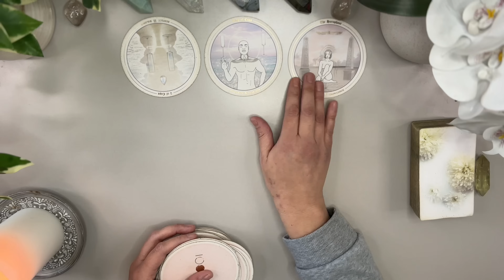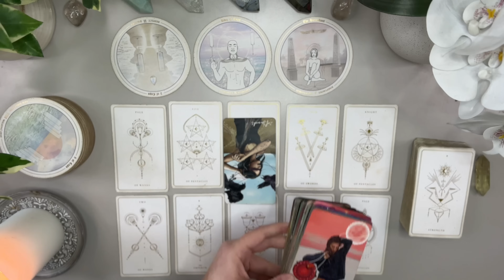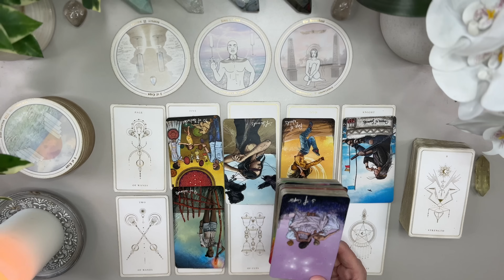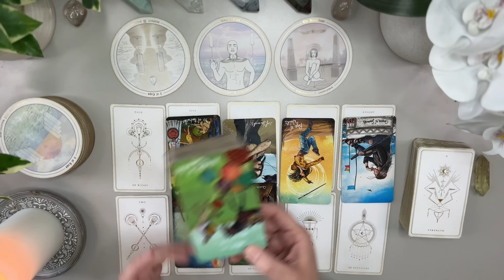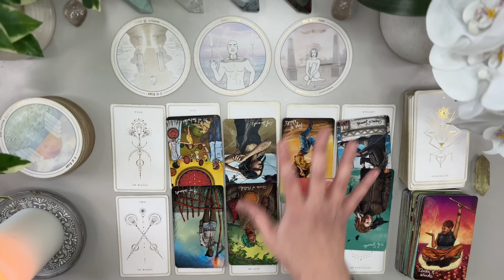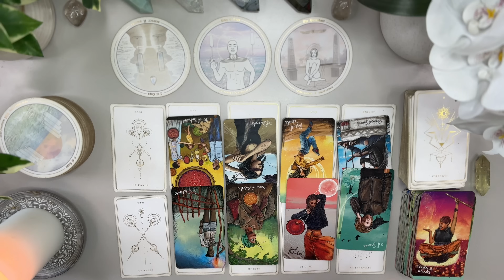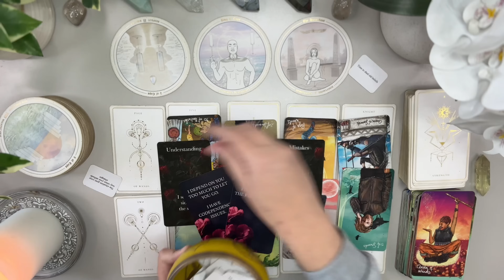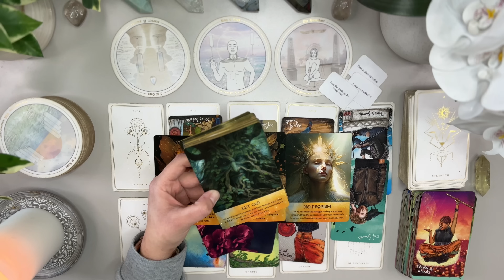LEO LOVE: Someone Really Hurt You This Time! Once This Happens, Everything Will Change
I’m here to bring as much clarity and light to the ones who need to hear it the most.

Love & Peace
Charlie T.